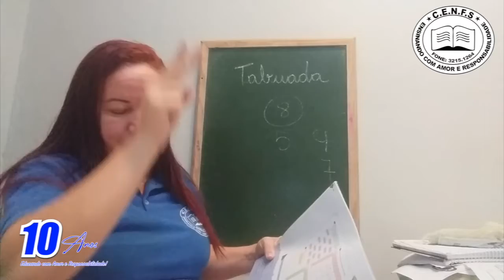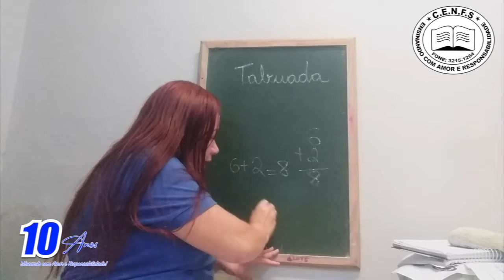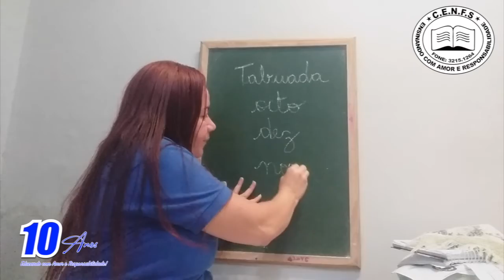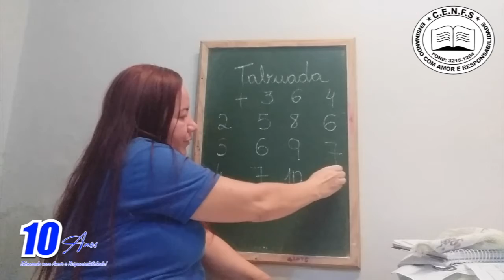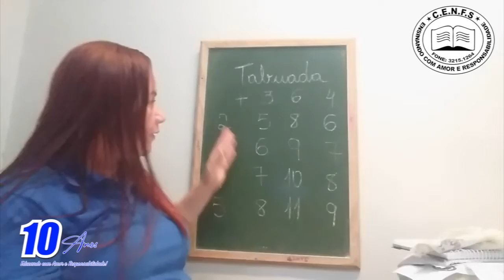VÍDEO AULA - DIA: 17/07/2020 - TABUADA - TURMA: 1° ANO